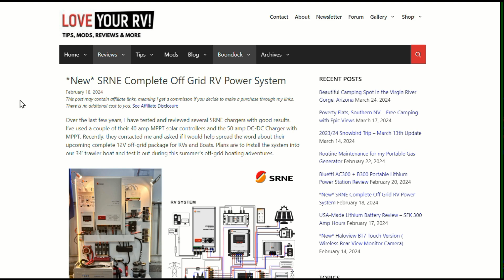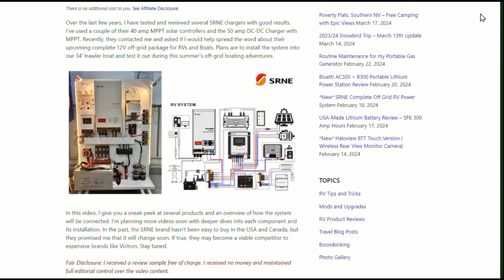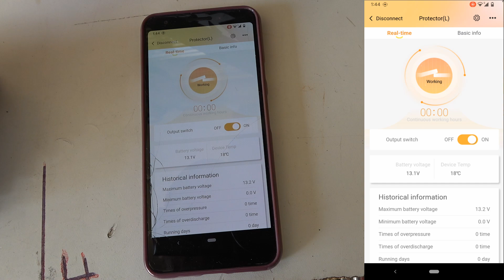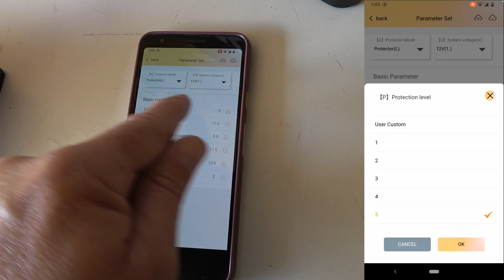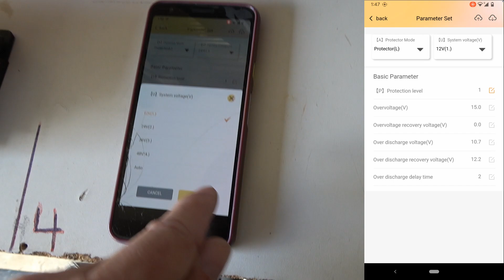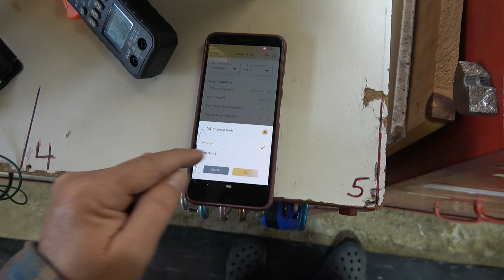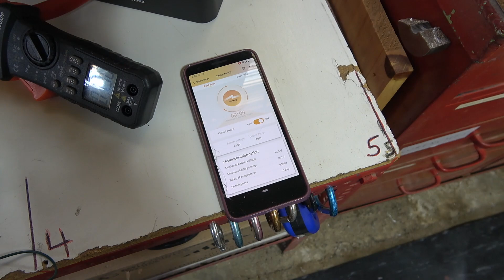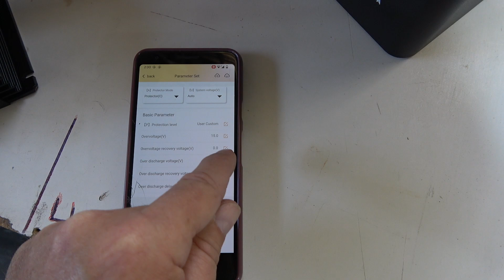SRNE Battery Protector & Solid State Switch - 60 amp Model with Bluetooth App BP4860N25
This is a demo of a new SRNE product: a solid-state battery protection switch with a Bluetooth app. This summer, it will be part of an upcoming off-grid installation project that showcases a complete SRNE product solution.